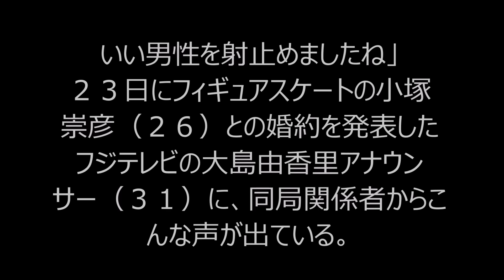大島由香里アナ結婚 いい男性を射止めましたね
YouTubeは、このような動画を投稿するだけで稼げます。
詳しくは上のURLアドレスをクリック